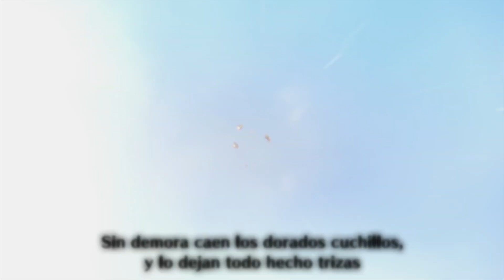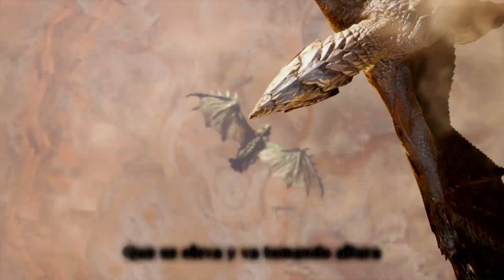Monster Hunter Rise: Sunbreak/ RM - 4★ - Mil escamas de terror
El mundo de Monster Hunter Rise se vuelve más grande y más profundo con esta expansión enorme ¡que incluye monstruos nuevos, lugares nuevos y más!